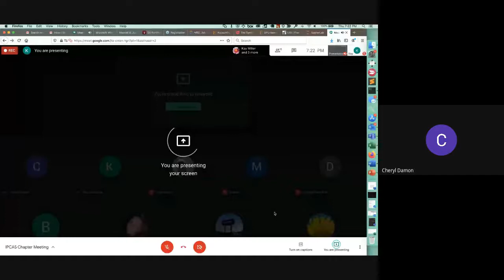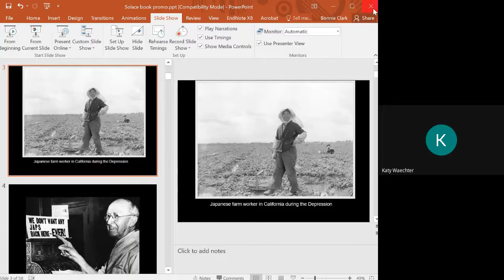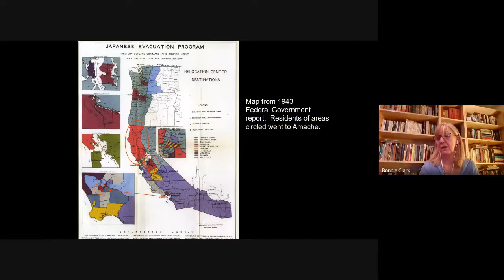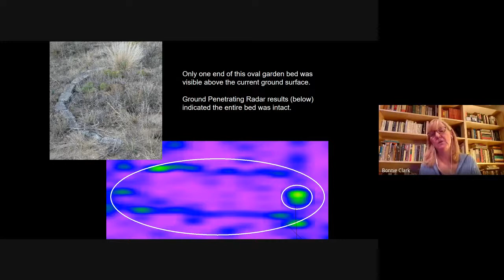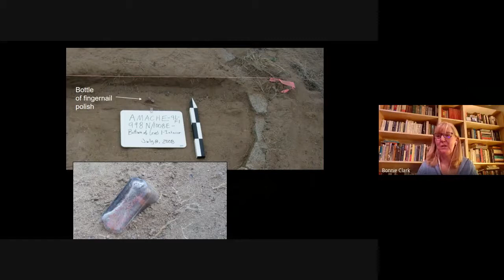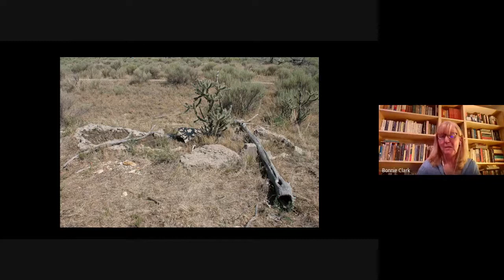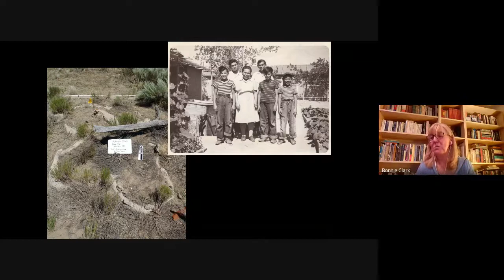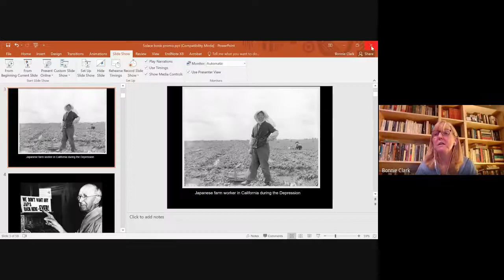Finding Solace in the Soil -- Bonnie J. Clark, PhD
On October 15, 2020, Dr. Bonnie Clark presented "Finding Solace in the Soil: The Archaeology of Gardens and Gardeners at Colorado’s Japanese American Internment Camp" as part of the 2020 Indian Peaks Chapter lecture series.

SUMMARY: During World War II, Americans of Japanese ancestry were removed from their homes and placed into confinement camps throughout the western US. This presentation overviews the methods and results of six seasons of landscape archaeology at one of those sites—Amache–located in southeastern Colorado.  The site contains an incredibly well-preserved record of how the people incarcerated there transformed a hostile landscape through strategy and skill.  By integrating a program of historical research, community engagement, and intensive garden archaeology, the University of Denver Amache project is expanding the view of what internee gardens are, how they were created, and their import, both to those who made them and us today.

Bonnie J. Clark, PhD, is committed to using tangible history – objects, sites, and landscapes—to broaden understanding of our diverse past.  She began her career as a professional archaeologist and now serves as a Professor in the Anthropology Department at the University of Denver (DU), as well as the Curator for Archaeology of the DU Museum of Anthropology.  She is the author or editor of numerous publications including the forthcoming Finding Solace in the Soil: An Archaeology of Gardens and Gardeners at Amache and On the Edge of Purgatory: An Archaeology of Place in Hispanic Colorado.  Dr. Clark leads the DU Amache Project, a community collaboration committed to researching, preserving, and interpreting the physical history of Amache, Colorado’s WWII-era Japanese American internment camp. That work has been highlighted in numerous venues including Archaeology and American Archaeology magazines.  In 2011, Dr. Clark’s work was recognized by her peers with the University of Denver’s Teacher/Scholar of the Year award.